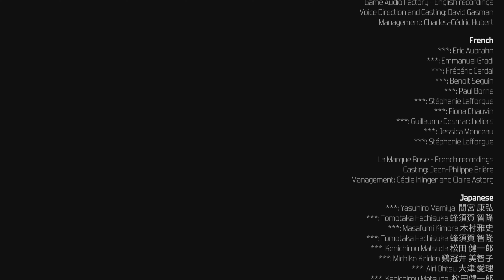FURI | Secret Ending